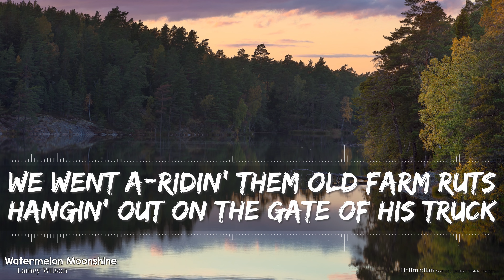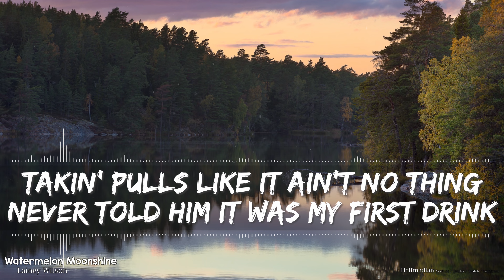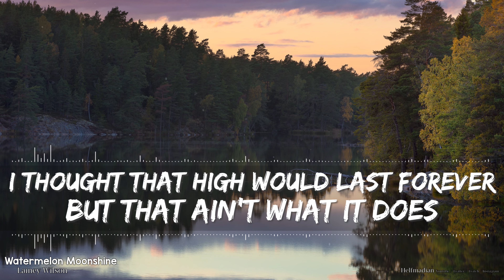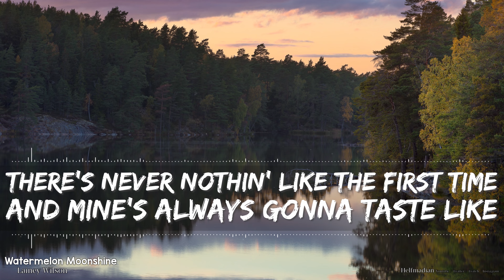Lainey Wilson - Watermelon Moonshine (Lyrics) - Full Audio, 4k Video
I still get giddy when I think about how we have grown from a simple attempt to make lyric videos for our kids!! More and more people are reaching out thanking us for the videos and it's awesome. It's so refreshing that others enjoy something that I started for fun, mostly for my kids. Thanks again, everyone!!

🎵 Support Lainey on socials! 🎵

🎤 Lyrics 🎤

[Verse 1]
It was right after senior year
Just before the summer disappeared
We went a-ridin' them old farm ruts
Hangin' out on the gate of his truck
We threw a blanket 'neath the sunset
Bein' brave as eighteen gets
We gave each other more than our hearts
With the help of a mason jar

[Chorus]
Drinkin' watermelon moonshine
Cut the burn with a little lime
Parkin' back in them kudzu vines
I was his and every bit of that boy was mine
Too young to know what love was
But we were learnin' on a sweet buzz
There's never nothin' like the first time
And mine's always gonna taste like
Watermelon moonshine

[Verse 2]
I don't remember where we got it from
I just remember feelin' all grown up
Takin' pulls like it ain't no thing
Never told him it was my first drink
But I told him that he was the one
You're so sure when you're that young
You think you got it all figured out
And now I laugh when I think about

[Chorus]
Drinkin' watermelon moonshine
Watermelon moonshine

[Bridge]
I thought that high would last forever
But that ain't what it does
Maybe we were drunk in love
Or maybe we were just

[Chorus]
Drinkin' watermelon moonshine
Watermelon moonshine
Watermelon moonshine